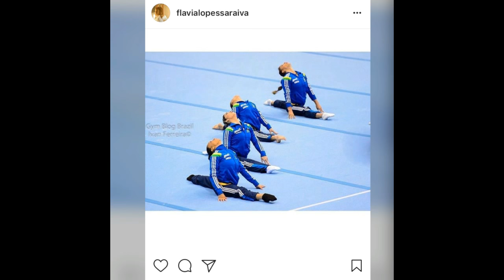IMITANDO FOTOS TUMBLR da FLAVIA SARAIVA - Irmãs na ReaL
HJ TENTO IMITAR AS FOTOS DA FLAVINHA LINDA.. GINASTA MARAVILHOSA, ela é minha inspiração ...AMO

UM BJO.